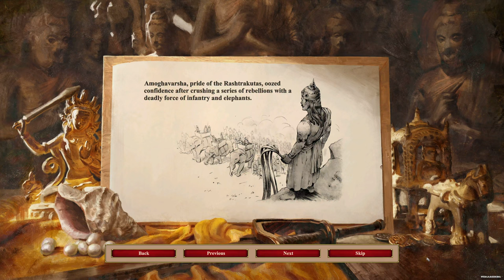Age of Empires II Definitive Edition "Devapala" Part 1 Gameplay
Age of Empires II Definitive Edition Gameplay

MainStory 4K60FPS

Devapala Campaign Part 1 Gameplay
The Devapala campaign consists of 5 scenarios. The player plays as the Bengalis, and the player color is yellow.

Devapala campaign map

1.Dissatisfaction
2.Desire
3.Renunciation
4.Liberation?
5.Enlightenment

The campaign is narrated by Veeradeva, a Brahmin who Devapala personally invited to his court, then became his most trusted and closest friend.